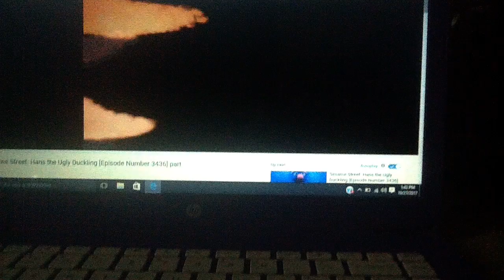Sesame Street - Sand F/f